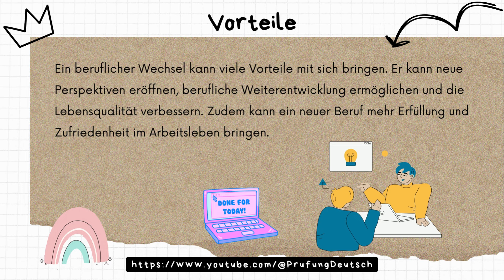NEUER BERUF, NEUE CHANCE - B1 Präsentation Sprechen Teil 2 - Goethe/ÖSD Zertifikat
Hiermit findet ihr ein paar Ideen zu den Vor- und Nachteilen des Modelltests B1 Goethe / ÖSD Zertifikat. Modul:  mündliche Prüfung - Teil 2, Präsentation.